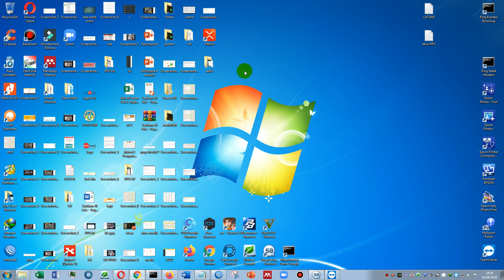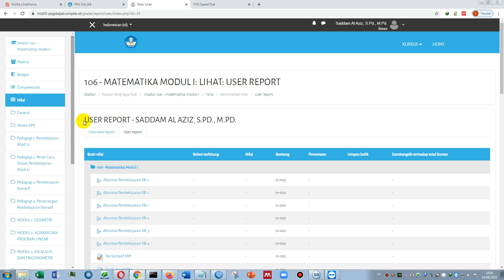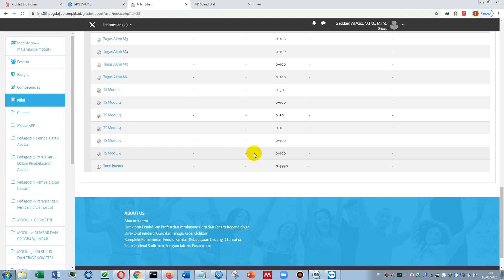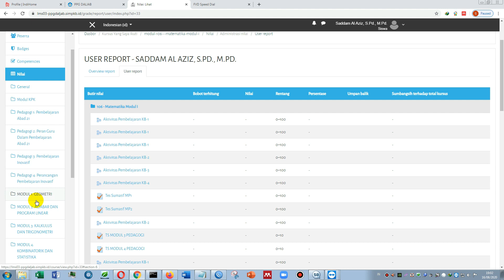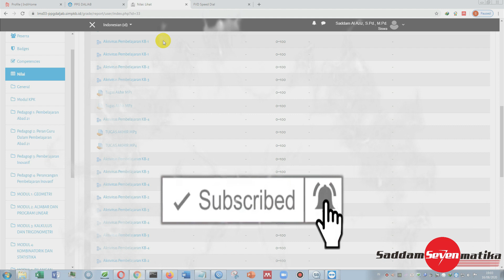Cara Peserta Melihat Rekap Nilai di LMS PPG Daljab 2020